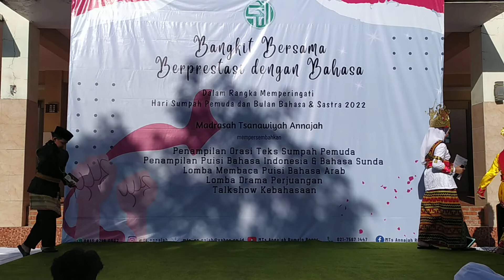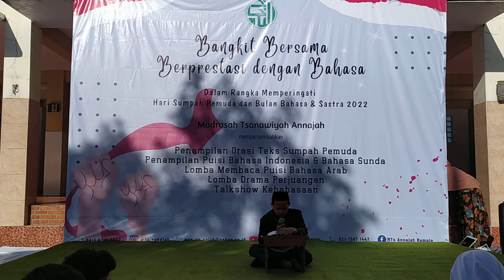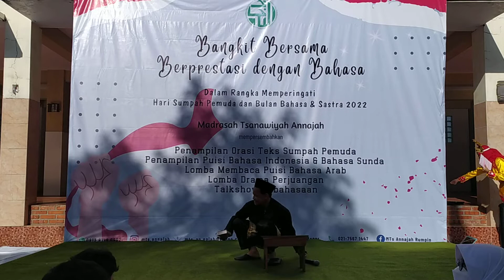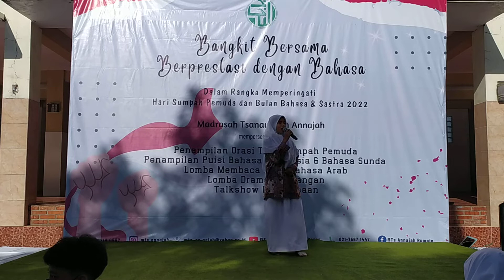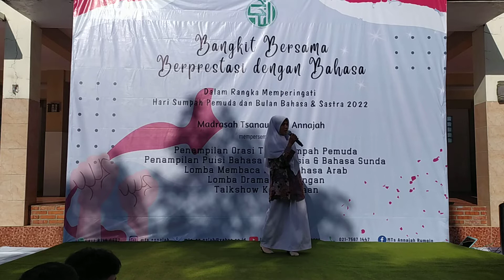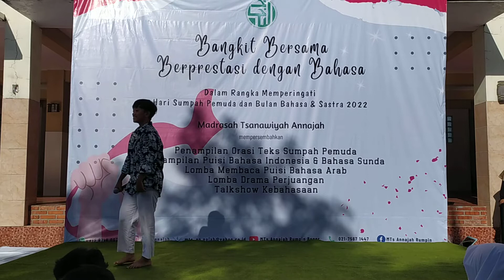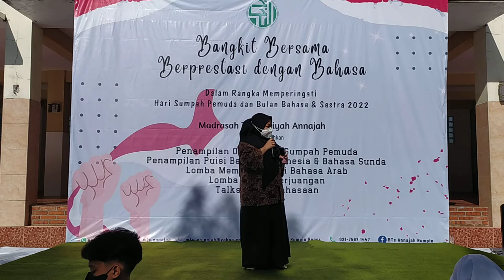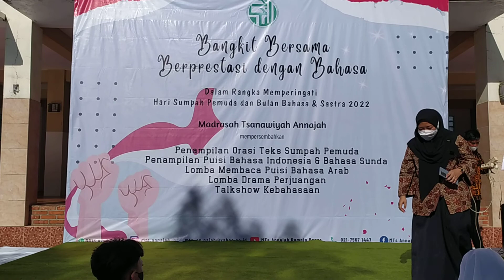Lomba Baca Puisi Bahasa Arab-Mts Annajah Rumpin Bogor|| Memperingati bulan bahasa dan sumpah pemuda